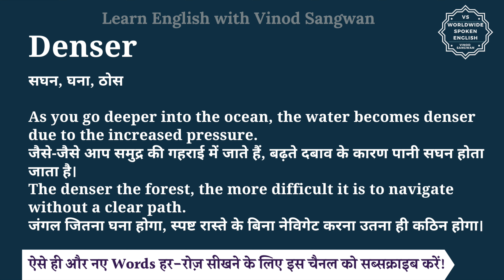Denser meaning in Hindi | Denser ka matlab kya hota hai | English to hindi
इस वीडियो में आप Denser का हिंदी में मतलब समझेंगे और साथ में Denser का pronunciation भी सीखेंगें यानि की आप Denser के अर्थ के साथ साथ ये भी सीखेंगें की Denser को कैसे बोले या Denser को बोलने का सही तरीका क्या है |

तो बस एक मिनट में सीखिए Denser को|
Let’s learn Hindi Meaning of Denser in detail.

Denser का हिंदी में अर्थ होता है
सघन, घना, ठोस

As you go deeper into the ocean, the water becomes denser due to the increased pressure.
जैसे-जैसे आप समुद्र की गहराई में जाते हैं, बढ़ते दबाव के कारण पानी सघन होता जाता है।
The denser the forest, the more difficult it is to navigate without a clear path.
जंगल जितना घना होगा, स्पष्ट रास्ते के बिना नेविगेट करना उतना ही कठिन होगा।

Denser को इन उदाहरणों से और अच्छे से समझ सकते हैं